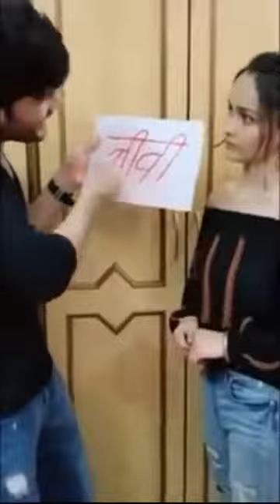Today's Best Latest New Tik Tok Musically Video | Romantic, Funny, Tiktok Video | Tik Tok Videos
IMPORTANT NOTICE : These All Things Are Copyrighted. . All Credit Goes to... ❤ Like | Share | Comment ❤ Subscribe for more videos ✌ "Copyright Disclaimer Under Section 107 of the Copyright Act 1976, allowance is made for "fair use" for purposes such as criticism, comment, news reporting, teaching, scholarship, and research.